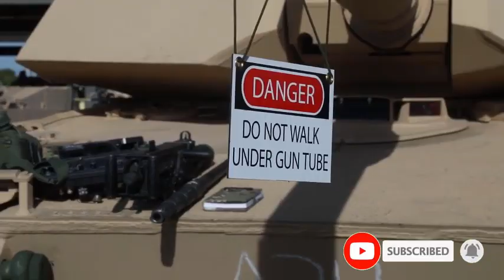আজকের বিশ্ব সংবাদ। Today 28 March 2021। আন্তর্জাতিক সংবাদ। World news Today। World Bangla News.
আন্তর্জাতিক সংবাদ, আন্তর্জাতিক খবর, বাংলা খবর, আজকের বাংলা সংবাদ,
INTERNATIONAL NEWS । আজকের আন্তর্জাতিক সংবাদ World news ।
International bangla news, World news today, news, আজকের খবর । আজকের আন্তর্জাতিক সংবাদ। আজকের আন্তর্জাতিক খবর । Today world news

আজকের বিশ্ব সংবাদ News Channel
Fair Use Disclaimer: This channel may use some copyrighted materials without specific authorization of the owner but contents used here falls under the “Fair Use” as described in The Copyright Act 1300 Law No. 17 of the year 1300 of Bangladesh under Chapter 6, Section 36 and Chapter 17 Section 72.

Thanks